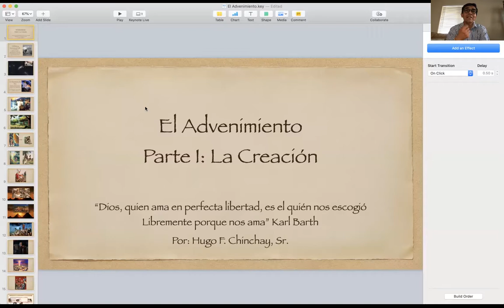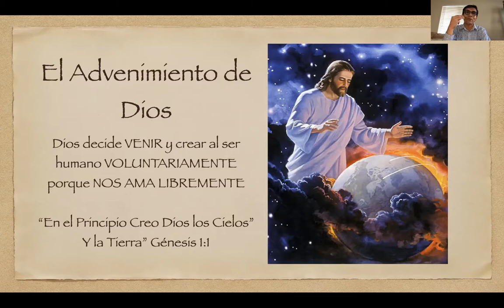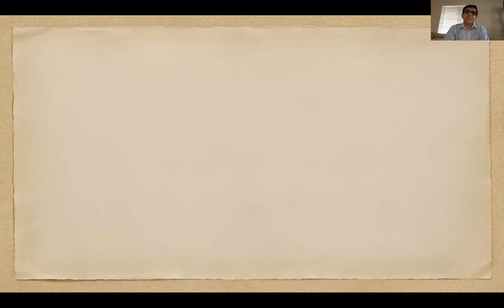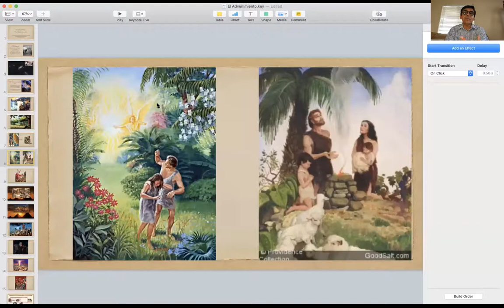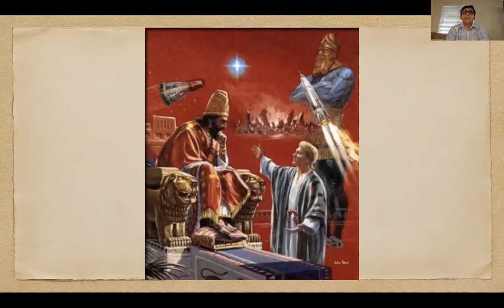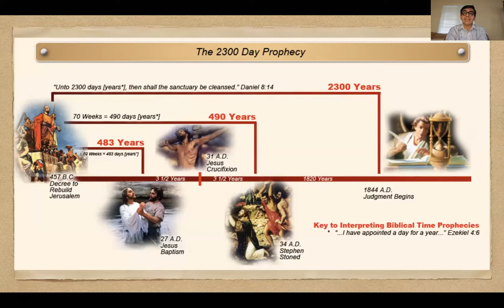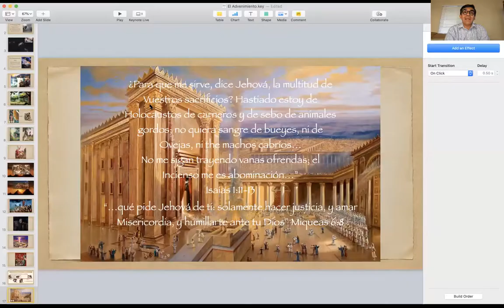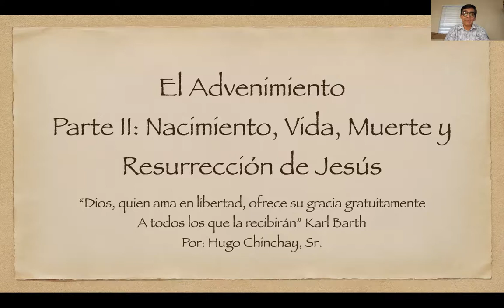El Advenimiento Parte 1 - Hugo Chinchay Sr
La historia del Advenimiento de Dios en la Historia de la Humanidad.
Parte 1, La Creación y el Antiguo Testamento. Dios nos escogió en su libertad perfecta por amor a nosotros.  Dios nos creo con la libertad de escoger amarle y